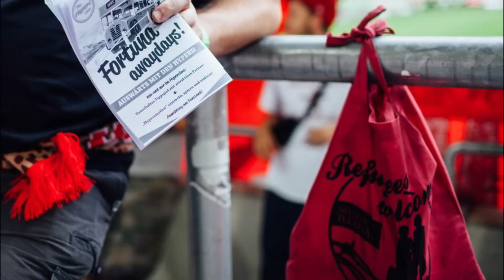Warum sich eine Ultrá-Gruppe wegen einem Instagram-Post auflöste...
Im April 2016 löst sich die Düsseldorfer Ultra-Gruppe "Brigata Renania" im Nachgang einer eher unüblichen Aktion auf. Der Grund ist dabei ein Instagram-Bild, welches von einem der Gruppenmitglieder gepostet wird...